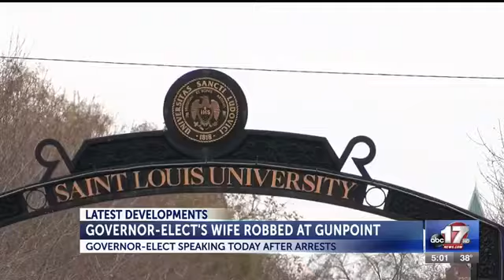Governor--elect Greiteins vows to tighten up on crime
Governor-elect Eric Greitens and his wife, Sheena Greitens, vowed Tuesday to toughen up on crime in the state after Sheena Greitens was robbed at gunpoint Monday night.